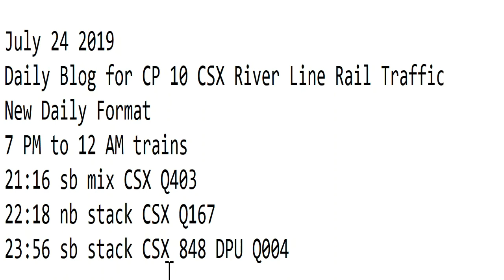7- 24-2019 Trains 7 PM to 12 AM New Format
7 PM to 12 AM trains
21:16 sb mix CSX Q403
22:18 nb stack CSX Q167
23:56 sb stack CSX 848 mDPU Q004